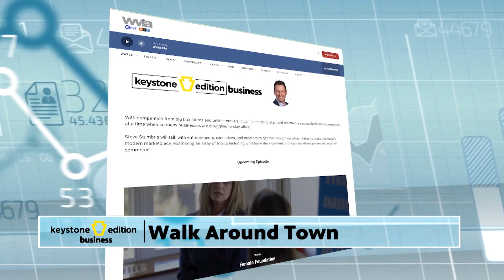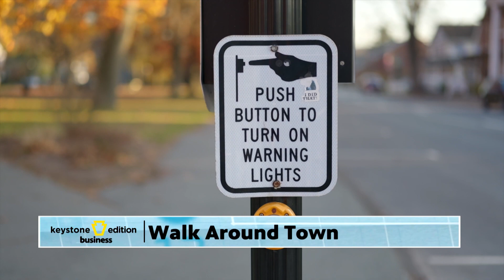Walk Around Town - Keystone Edition Business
A walkability study recently made headlines in Scranton. Other downtowns are already making strides to improve how walkable they are. What impact does improving a community's walkability and bikeability have?